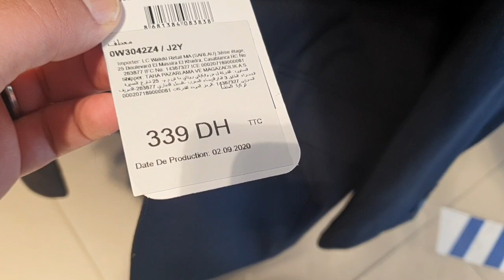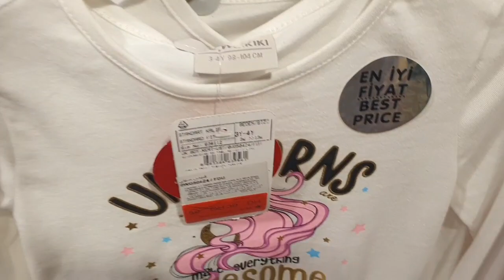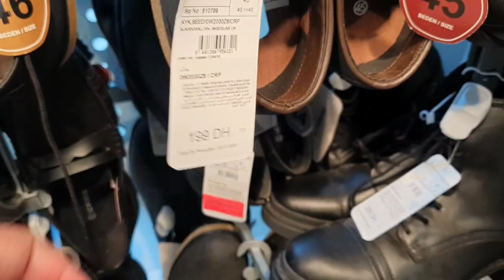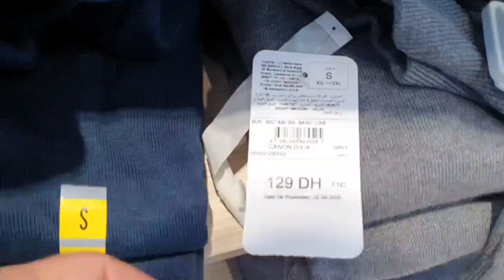هل أثمنة وجودة الملابس في سوق LC WAIKIKI في الناظور مناسبة و جيدة 👕👗 😱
اللهم صلي وسلم وبارك على سيدنا محمد وعلى آله وصحبه وسلم تسليما كثيرا)
شكرا على مشاهدة الفيديو وشكرا على دعمكم المستمر
لاتنسى الاشتراك وتفعيل الجرس 🔔 لتشاهد فيديوهات جديدة
كل اسبوع

lc waikiki قمصان,
lc waikiki قبعات,
lc waikiki في تركيا,
lc waikiki فرع باب اللوق، عابدين,
محلات lc waikiki فى مصر,
فروع lc waikiki فى مصر,
ماركة lc waikiki في تركيا,
محل lc waikiki في الزقازيق,
جولة في lc waikiki,
العمل في lc waikiki,
الخدمة في lc waikiki,
عروض lc waikiki 2020,
عروض lc waikiki,
lc waikiki صناعة,
lc waikiki شغل,
lc waikiki شبين الكوم,
شركة lc waikiki,
lc waikiki سيتي ستارز الدور الكام,
lc waikiki سويت شيرت,
lc waikiki سياسة الاسترجاع,
lc waikiki رجالي,
lc waikiki دمنهور,
دعاية lc waikiki,
lc waikiki حريمي,
lc waikiki جولة,
lc waikiki جنين,
جديد lc waikiki,
lc waikiki تركيا,
تخفيضات lc waikiki 2020,
تطبيق lc waikiki,
تخفيضات lc waikiki,
lc waikiki بيجامات,
lc waikiki بيت لحم,
محمد بدر lc waikiki,
lc waikiki بعد الحجر الصحي,
lc waikiki بالعيون,
lc waikiki العيون,
lc waikiki اسطنبول,
lc waikiki الزقازيق,
lc waikiki اعلان,
lc waikiki المنصورة,
lc waikiki اسكندرية,
lc waikiki الدار البيضاء,
lc waikiki الناظور,
lc waikiki 13 yaş tulumlar,
lc waikiki 12 13 yaş sweatshirt,
lc waikiki 12 yaş elbiseler,
lc waikiki reklam 1 saatlik,
lc waikiki reklam 1 saat,
lc waikiki şarkısı 1 saat,
lc waikiki şarkısı 1 saatlik,
lc waikiki a101,
lc waikiki 2021,
lc waikiki 2020,
lc waikiki 2020 reklam,
ملابس lc waikiki 2020,
lc waikiki egypt 2020,
lc waikiki 360,
3rod lc waikiki,
lc waikiki reklam 30 dk
nadorcity,
nador siti,
nadorpress,
nadori,
nador 2020,
nador mohamed,
nadori yt,
nador tv,
nador press,
nador music,
nador rif,
kaaris nador مترجمة,
مطبخ امينة nador,
namika nador مترجمة,
kaaris nador مترجم,
مليلية nador,
قناه nadora akm,
طريق nador,
شوف tv nador,
nador سيتي,
fatah vlog nador فتاح ريفي,
fatiha vlog nador فتاح ريفي,
nador جولة,
lc waikiki nador الناظور,
flughafen nador 06/2020,
flughafen nador 08/2020,
nador 1970,
variations - nador 1969,
nador 1984,
nador 1920,
nador 1950,
nador 1990,
nador 1980,
nador 1995,
ecole arrissala 1 nador,
nador 280,
rap nador 2020,
haraga nador 2020,
ljo9 nador 2020,
disco nador 2020,
marchica nador 2020,
karam nador 2020,
rif nador 2,
hassan 2 nador,
ecole arrissala 2 nador,
golf 2 nador,
nadorcity 2 fattah,
3afak aysis nador,
nador 3arid,
nador 3arwi,
3500 v6 nador,
3 fourches nador,
3la tri9 nador,
3isabat nador,
3la trig nador,
nador 4k,
golf 4 nador,
nador almeria 45 minutos,
clio 4 nador,
nador 50,
chicha nador 555,
tmax 530 nador,
mohamed 6 nador,
7arga nador,
7arga nador 2020,
7raga nador,
7araga nador,
golf 7 nador,
7araga nador 2020,
chicha 777 nador,
nador 7,
chicha 888 nador,
888 nador,
farid bang nador city 8d,
jarimat 9atl nador,
nador 9arya,
9onsoliya espana nador,
9a3at afrah nador,
jarimat 9atal nador,
9onsoliya nador,
9a3at afrah nador 2019,
9aboyawa nador